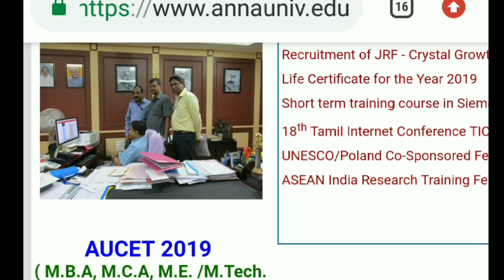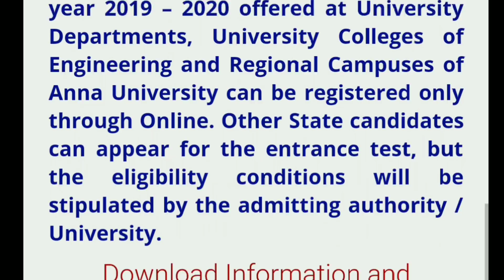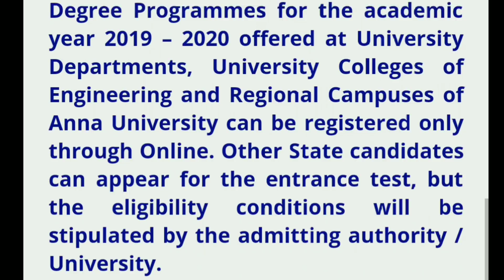TANCET 2019 ME, MBA, MCA, M.Arch, M.Plan Notification வந்துடுச்சி EXAM date, How To Apply in Tamil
உங்கள் ஆதரவுக்கு மிக்க நண்றி..

* All Of You Plz See My 2nd Updated Video. You Got Clear Doubts From TANCET VS AUCET Anna University Staff will Explain, All Yours Doubts. *
SO, KINDLY Watch my Updated Video ok.

TANCET or AUCET 2019 ME, MBA, MCA, M.Arch, M.Plan notification வந்துடுச்சி EXAM date, How To Apply in Tamil.
How to Apply Anna University TANCET OR AUCET 2019 EXAM for MBA, ME, M arch, M plan, MCA applications.

Explain In tamil Whats is the last date to apply and how to apply and Who can apply ?

Applications for Anna University Common Entrance Test (TANCET) 2019 conducted by
Anna University, Chennai for admission to 1. M.B.A., 2. M.C.A. and
3. M.E. / M.Tech. / M.Arch. / M.Plan. Degree Programmes for the academic year 2019 – 2020
offered at University Departments, University Colleges of Engineering and Regional Campuses of
Anna University can be registered only through Online.
Other State candidates can appear for the entrance test, but the eligibility conditions will be
stipulated by the admitting authority / University.

ELIGIBLITY:  Details of the eligibility criteria and the procedure for registration are available in
Anna University Webportal:

The hall tickets and mark sheets
should be downloaded from the above Webportal.
Candidates have to register only one application for all the three entrance tests.
The candidates have to pay 800/- ( 400/- for SC/SCA/ST candidates belonging to Tamil Nadu) as
entrance test fee for any one of the programmes, 1. M.B.A., or 2. M.C.A. or
3. M.E. / M.Tech. / M.Arch. / M.Plan.
If a candidate desires to appear for more than one Programme, for every additional
programme, he/she has to pay 500/- ( 250 /- for SC/SCA/ST candidates belonging to
Tamil Nadu). The entrance test fee can be paid only through Online.
DATES AND TIME OF ENTRANCE TEST
Programme Date Time
M.C.A 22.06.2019 (FN) 10.00 a.m. – 12.00 noon
M.B.A 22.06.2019 (AN) 02.30 p.m. – 04.30 p.m.
M.E. /M.Tech. /M.Arch. / M.Plan. 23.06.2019 (FN) 10.00 a.m. – 12.00 noon
IMPORTANT DATES
i) Commencement of Registration of application (online only) 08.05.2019
ii) Last date for Registration of application 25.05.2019
For further details, visit Anna University Webportal.

UNIVERSITY DEPARTMENTS:
University Departments of Anna University, Chennai – CEG Campus
University Departments of Anna University, Chennai – ACT Campus
University Departments of Anna University, Chennai – SAP Campus
University Departments of Anna University, Chennai – MIT Campus

REGIONAL CAMPUSES:
Anna University Regional Campus – Tirunelveli
Anna University Regional Campus – Madurai
Anna University Regional Campus – Coimbatore

UNIVERSITY COLLEGES OF ENGINEERING:
University College of Engineering – BIT Campus Tiruchirappalli
University College of Engineering – Villupuram